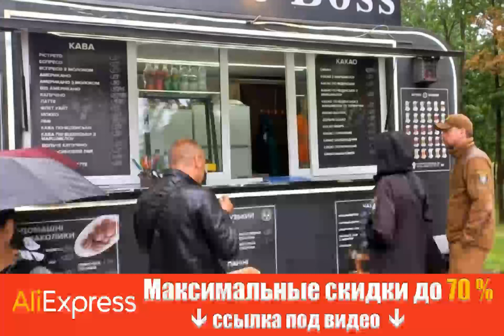В Киеве массово проверяют фаст-фуды: опасен для здоровья каждый третий.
Киев Госпродпотребслужба Здороваяеда Получи скидку на Алиэкспресс по этой ссылке до 70% + дополнительные скидочные купоны от продавцов. В Киеве в рамках массовых проверок заведений быстрого питания в разных районах города во многих их них были зафиксированы нарушения соблюдения безопасности и качества пищевых продуктов животного и растительного происхождения. Так, за день в ходе рейдов осмотрели 61 фаст-фуд, и составили 22 протокола о нарушениях, то есть практически на каждый третий. Об этом 13 июля передали в пресс-службе ГУ Госпродпотребслужбы в г. Киеве. Массовый мониторинг общепитов столицы стартовал в конце июня, и проводится в соответствии с протоколом №26 комиссии ТЭБ и ЧС. За этот день контролеры осмотрели 61 фаст-фуд, что расположены во всех районах столицы, а именно: Печерском, Оболонском, Шевченковском, Святошинском,